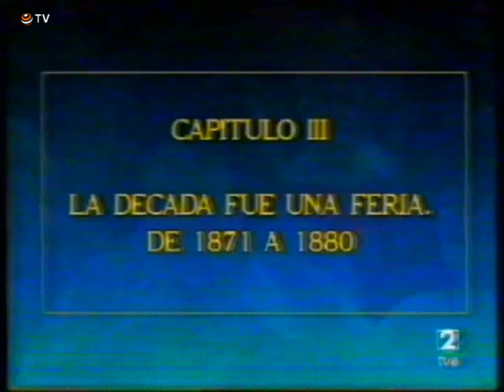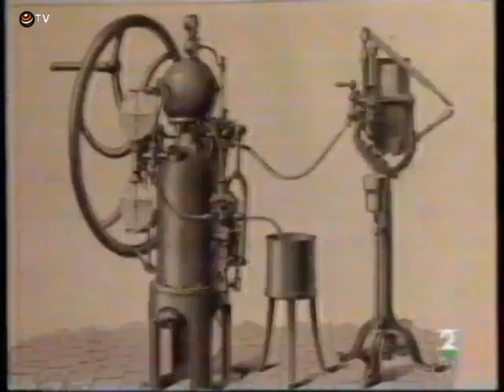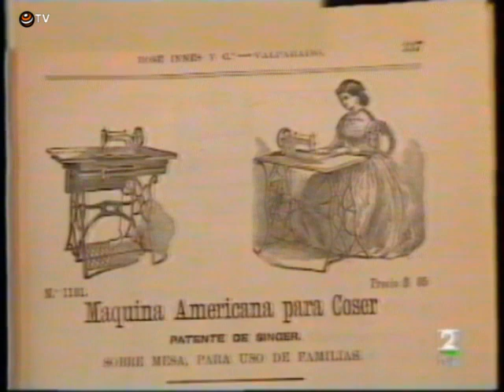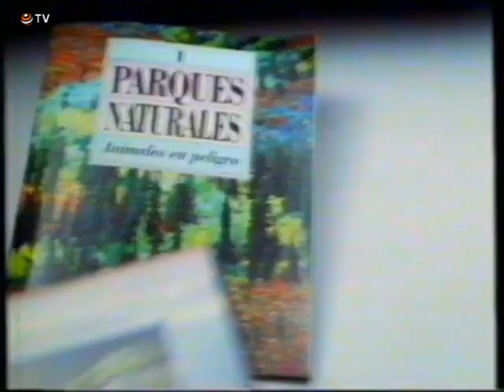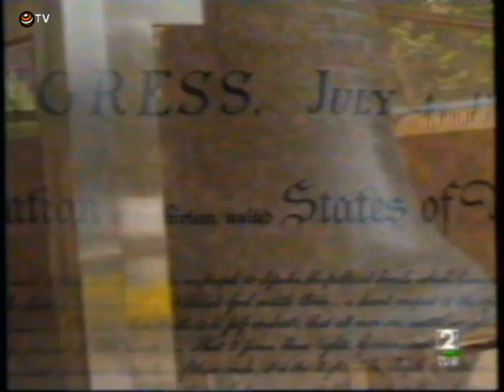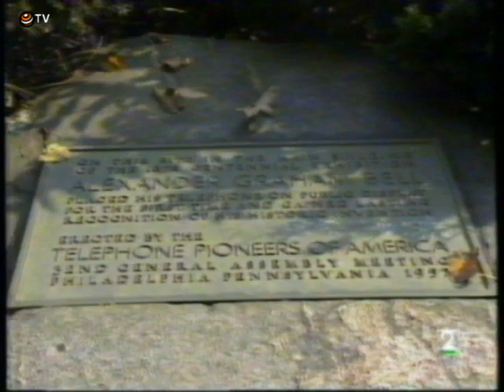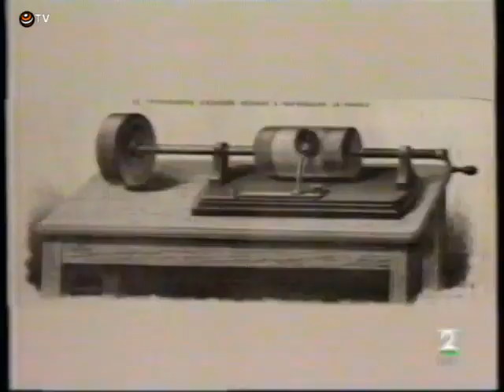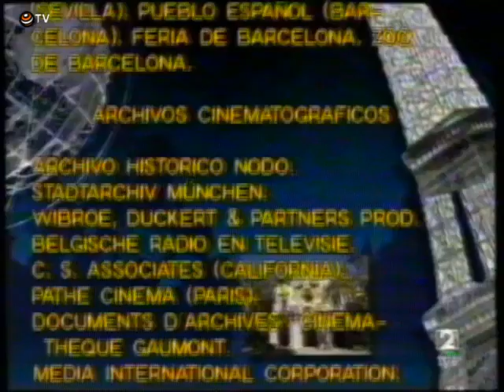Exposiciones Universales, Episodio 3: La década fue una feria, de 1871 a 1880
Tercer capítulo de la serie presentada por Luis Calvo Teixeira durante la celebración de la Expo 92 de Sevilla en la cual se trató de forma histórica la evolución del concepto de "Exposición Universal" desde mediados del siglo XIX a 1992